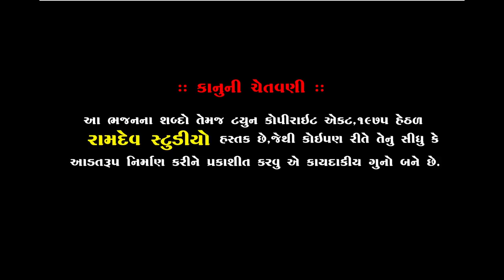સ્વયંવર ગુરૂજીના દેશમાં || Ramdas Gondaliya || Piplidham Santvani 2020 || Ramdev Studio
સ્વયંવર ગુરૂજીના દેશમાં || Ramdas Gondaliya || Svayamvar Guruji Na Desh Ma || Piplidham Santvani 2020|| Ramdev Studio

★Singar :- Ramdas Gondaliya
★ Music Label:- Ramdev Studio-Dharpipla
★ Sound :- Astha Sound Morvad
★Palce : Piplidham-Surendranagar
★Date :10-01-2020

◆વિડિઓ ગ્રાફી◆
KALPESH MER
MEHUL MER

:: VIDEO GRAFI TEEM::

KALPESH MER
MEHUL MER
UMESH MADHAR
DHIRUBHAI CHOTILA
LAKHMANBHAI MAGHARIKHADA
BHAVESH CHOTILA
GOPALBHAI  VADHRA
RANJIT BHAI RANGAPRA
UMESH MADHAR

                     PIPLIDHAM OFFICIAL